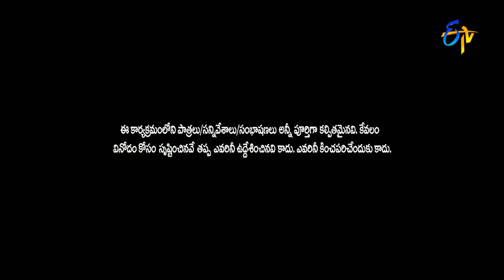Chammak Chandra Performance | Extra Jabardasth | 2nd December 2016| ETV Telugu